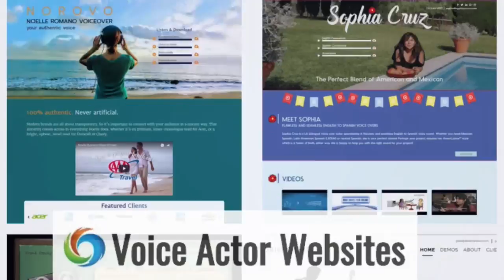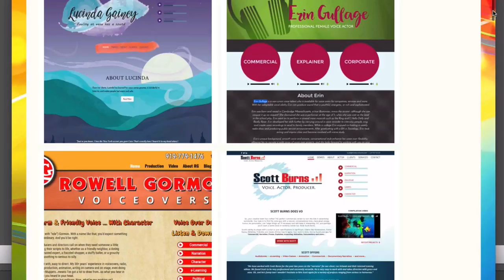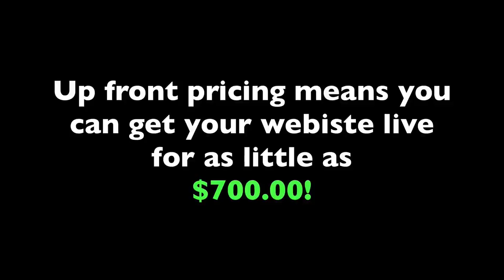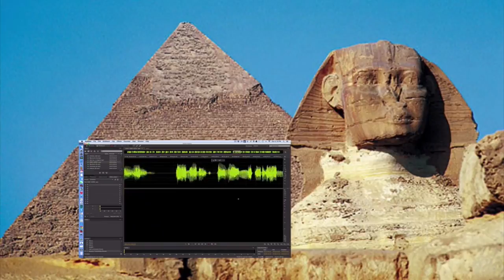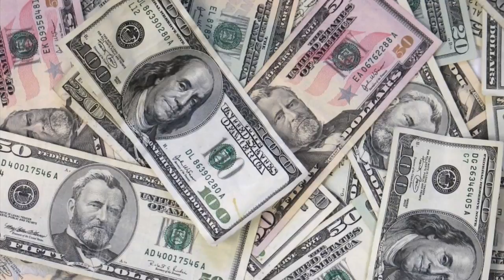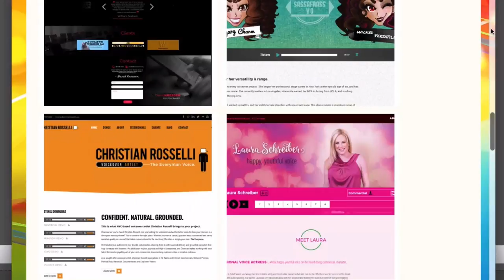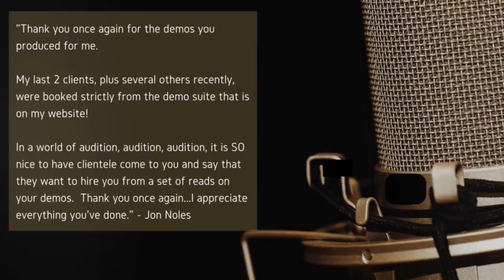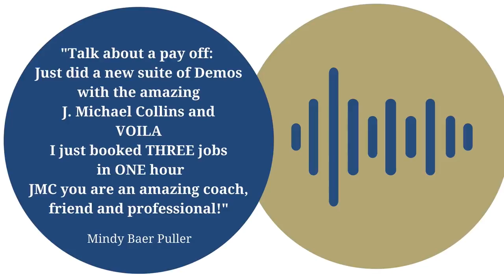VOBS - Voice Over Body Shop - Kathryn Horan - Episode 136 August 27, 2018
Voice Over Body Shop is excited to bring you Kathryn Horan--an actual Casting Director captured in the wild! Or perhaps she graciously agreed to join us, it's usually one or the other. More importantly, she answers the questions voice actors want to hear: How do you get chosen for a Voice Over project? For big commercials and other projects, the upfront gatekeeper is the Casting Director. Our guest this week will give us the inside view of what goes on when being chosen to even audition for project, let alone chosen for the gig.

Kathryn Horan has been a Casting Director, Demo Producer, Audio Engineer, and Voiceover Coach with The Voicecaster since 2012. Kathryn has cast for major brands like Honda, ampm, Ashley Furniture, Verizon, Nike, and many more! She has a B.A. in Theatre Arts and Acting from New Mexico State University and has been in the entertainment industry in Los Angeles for over 10 years!

This episode, our friend and voice actor Jack Daniel steps in for George, who can't be here tonight. Jack is always with us handling the Chat Room, and you might know him from his work voicing national movie trailers, promo, and commercials. What he lacks in tech knowledge, he makes up for in his love of the craft and for the guys who help him keep his studio in top shape.

We also have a surprise appearance by David H. Lawrence XVII, who announces a very special and innovative program for helping voice actors achieve their VO goals. Check it out!

And Of Course!!! Dan and George want to answer your home voice over studio questions sent to: and share the latest in VO tech.

Voice Over Body Shop is helping you get to the top!

Vo2Gogo
Vo2Gogo.com

VOICEACTORWEBSITES.com